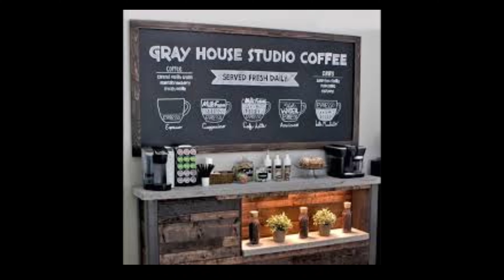STYLISH AND BUDGET FRIENDLY COFFEE BAR DESIGN